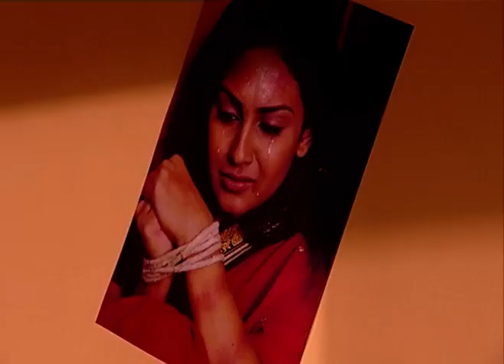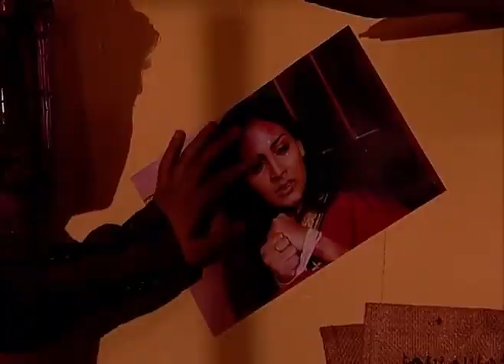SWARG EPISODE 149 EN BAMBARA